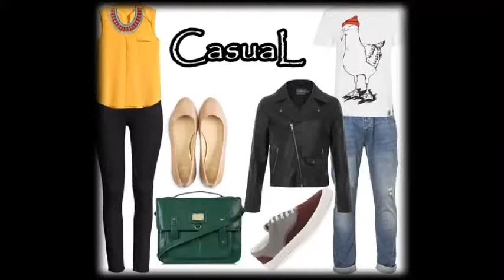Cute outfit ideas for a casual date 2014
cute outfit ideas for a casual date, spring,summer,fall